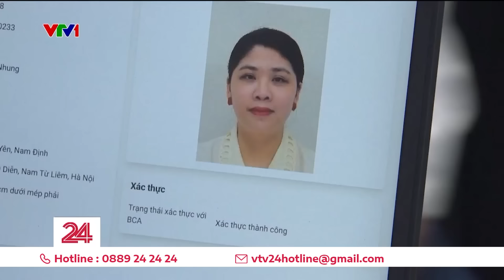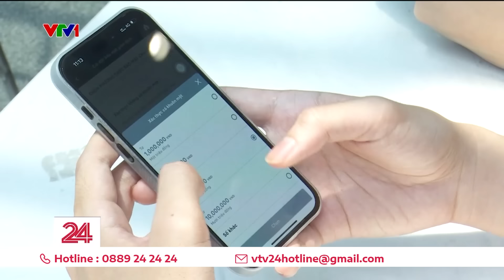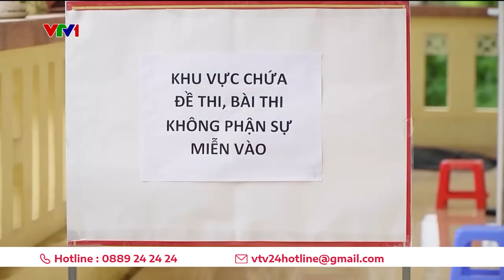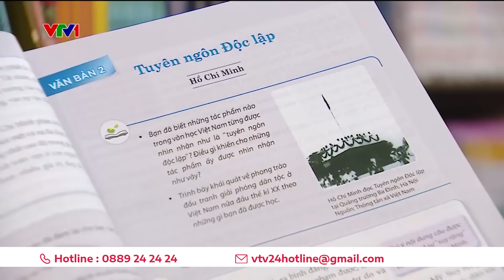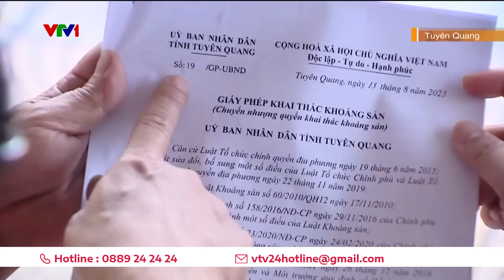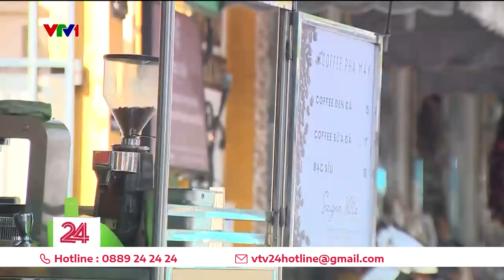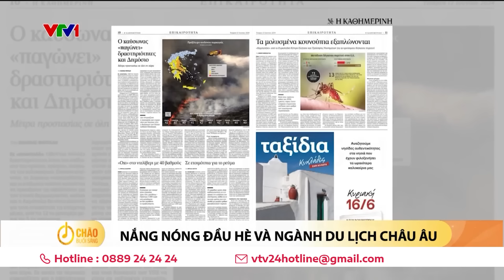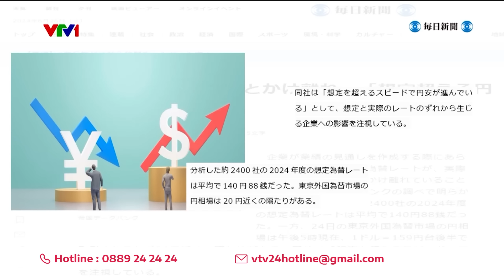Thời sự toàn cảnh trưa 30/6: Nông dân Nghệ An lo mùa màng mất trắng vì khô hạn | VTV24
Những nội dung có trong Thời sự toàn cảnh trưa 30/6/2024:
0:00 Tin chính
00:24 Tạm dừng hoạt động bơi lội, lặn xem san hô ở Côn Đảo
01:05 CSGT mở đường cho xe chở sản phụ vỡ ối đến bệnh viện
01:50 Xác thực sinh trắc học giúp giao dịch trực tuyến an toàn hơn
05:05 Kiểm tra bằng lái và giấy tờ xe qua VNeID từ 1/7
05:35 Bắc và Trung Bộ nắng nóng đến ngày 2/7
06:24 Nông dân Nghệ An lo mùa màng mất trắng vì khô hạn
08:16 Thi tốt nghiệp 2025: Hét đoán để, "học tủ" môn Ngữ văn?
16:57 Lo lắng sạt lở bờ sông
18:34 TP. Hồ Chí Minh tiếp tục triển khai thu phía vỉa hè
20:40 Cụm tin quốc tế
24:29 Nắng nóng ảnh hưởng thế nào đến ngành du lịch tại châu Âu?
26:54 Nhật Bản đề ngỏ khả năng can thiệp ngoại hối
29:12 Làm giàu nhờ bông súng kiểng